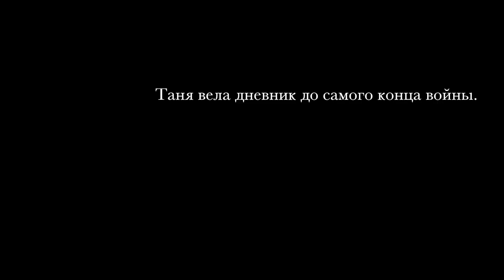Встреча с автором дневника из "Детской книги войны"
Во всем мире рукописная, детская память о войне ассоциируется с именем Анны Франк, голландской школьницы, которая вела дневник в тайном схроне собственного дома, прячась от нацистов. В России это место в общественном сознании занимает “Детская книга войны” - сборник дневников тех, кому в те годы было от 9 до 17, выпущенный издательским домом “Аргументы и факты”. К 75-летнему юбилею Победы герои книги ожили на экране, рассказывая свои подлинные истории доступным языком документальной анимации.

"Детская книга войны. Дневники 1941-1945 г ". Издательский дом "Аргументы и Факты"
Дневник Тани Рудыковской. Озерки. Ленинградская область. Январь 1942
Режиссер: Олег Агейчев, студия Mozga
Подготовка материалов журналистский коллектив ИД "Аргументы и Факты"